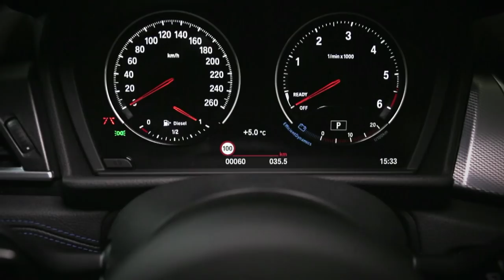2018 BMW 2er Active Tourer LCI & BMW 2er Gran Tourer LCI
BMW überarbeitet die Familien- und Freizeitmodelle BMW 2er Active Tourer und BMW 2er Gran Tourer sowie den Plug-In Hybriden BMW 225xe i-Performance. Hier zeigt BMW erste Fahraufnahmen der drei Face-Lift Modelle.

BMW presents the all new BMW 2 series Active Tourer and BMW 2 series Gran Tourer LCI.